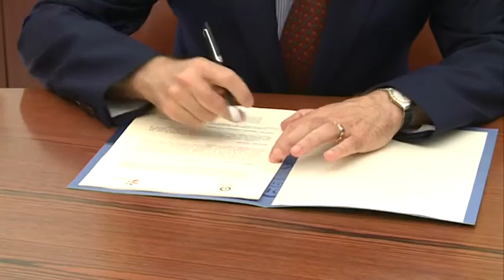12/07/2016 Nueva cátedra de la UCAM dedicada a los cultivos ecológicos